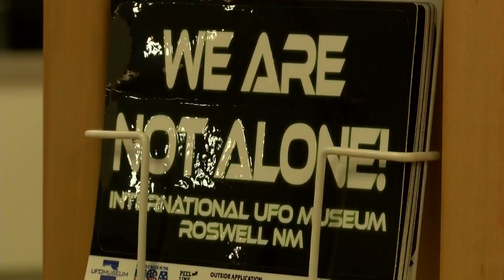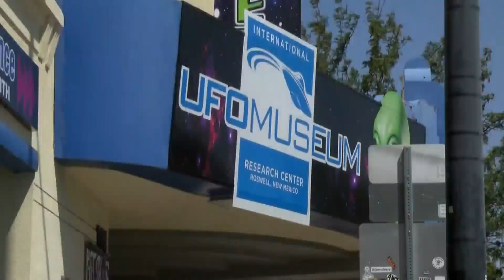Roswell's UFO Museum reopens